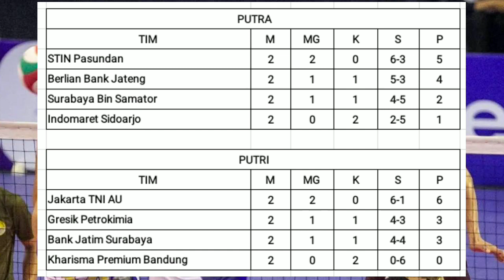UPDATE FINAL FOUR LIVOLI DIVISI UTAMA 2022 : PASUNDAN DI PUNCAK KLASEMEN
Berikut Kami Sampaikan hasil babak final four Livoli Divisi Utama 2022 pada hari sabtu tanggal 5 November 2022
Dari kategori putra
Indomaret kalah 0-3 dari Berlian Bank Jateng dengan skor 23-25, 15-25, 25-27
STIN Pasundan menang 3-1 atas Surabaya Bin Samator dengan skor 25-21, 21-25, 25-21, 25-21
Sementara dari kategori putri
Gresik Petrokimia akhirnya mengalami kekalahan pertama di livoli divisi utama 2022. Setelah kalah 1-3 dari Bank Jatim Surabaya. Wilda Nur Fadillah cs harus mengakui keunggulan timnya Megawati Hangestri dkk dengan skor 25-23, 25-27, 22-25, 27-29
TNI AU mengalahkan Kharisma Premium dengan skor 3-0, 25-21, 25-19, 25-17
Berikut Klasemen sementara Babak final four livoli divisi utama 2022
STIN Pasundan berada dipuncak klasemen sementara dengan 5 poin, disusul Berlian Bank Jateng diposisi 2 dengan 4 poin. Surabaya Bin Samator di posisi 3 dengan 2 poin dan Indomaret di posisi juru kunci dengan 1 poin.
Dari kategori putri
TNI AU berada dipuncak klasemen dengan 6 poin
Gresik Petrokimia di posisi 2 dengan 3 poin
Bank Jatim Surabaya diposisi 3 juga dengan 3 poin
Kharisma Premium di dasar klasemen dengan poin 0
Dan berikut jadwal pertandingan final four pada hari Minggu tanggal 06 November 2022
Dari kategori putra
Indomaret vs Pasundan pukul 11.00 WIB
Berlian Bank Jateng vs Surabaya Bin samator pukul 13.00 WIB
Dari kategori putri
Petrokimia Gresik vs TNI AU pukul 15.00 WIB
Bank Jatim Surabaya vs Kharisma Premium pukul 17.00 WIB